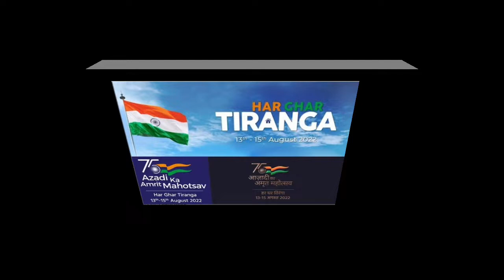75 Years of Independence Amritmahotsav HarGharTiranga //barun electricals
This vdo about live demo of 75 Years of Independence Amritmahotsav HarGharTiranga //barun electricals सरल भाषा हिंदी में समझना .
More videos we'll look at //current, //ampere, //voltage, //volt, //ohm (resistance), //ohms law and many more //electricity & //Instrumentation related topics. All of this is to build a //basic of //knowledge to serve all the videos here for new //technicians.

Whatever i described in all the //VDO, that will be helpful to know basic //electrical theory:
- I chose the //shellebus of //ITI pattern under //NCTVT
- This video is about //electricity & , not  physics.
Also i will give some amazing, interesting facts about electricity in the topic "history of //electricity.

1. This video is for educational purpose only.Copyright Disclaimer Under Section 107 of the Copyright Act 1976, allowance is made for "fair use" for purposes such as criticism, comment, news reporting, teaching, scholarship, and research.
2. This video & All the Videos of my channel are made to empower youngsters by educating them through my knowledge. It never intends to harm or violate any rule/law of any government or private organisation. If unintentionally any word or sentence, photo or video clip used is objectionable , I request the organisation to help me and join hands with me to educate people otherwise if any organisation finds anything really objectionable , Please do inform me by my mail id given in my channel , I will immediately do the needful as mentioned in your mail.
Barun Chandra Das
Barun Electricals